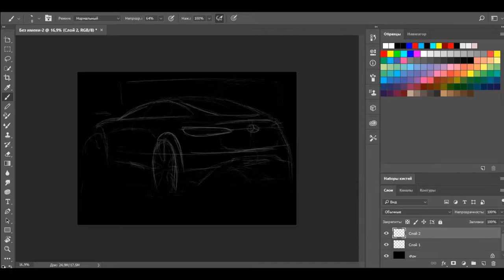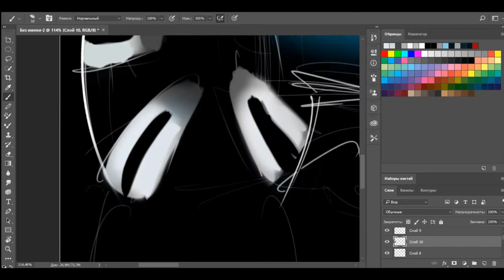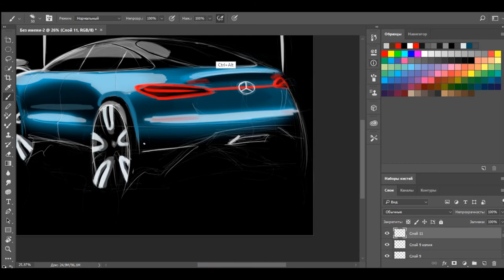Mercedes Benz AMG design sketching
Hello guys! This is my video with Photoshop rendering.
Ship Wreck- Pain